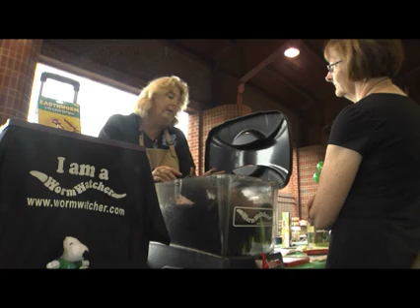GO GREEN EXPO 2011.mov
"It all comes down to what you like-  apple, chartreuse, forest, mint,
olive, sea and even spring- so where do you fall when it comes to
being green,?  No not the color but more along lines of
environmentally green- well if you're not quite sure, the Newport
News Master Gardeners and the Virginia Cooperative Extension
recently held a very popular event at the Brittingham Midtown
Community Center to help in the decision process to encourage us all
to GO GREEN . . ."